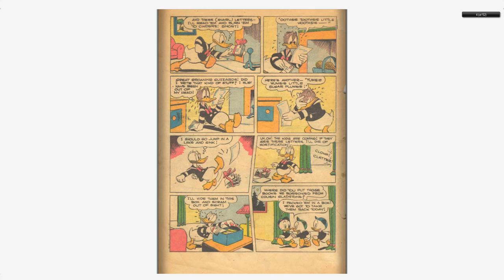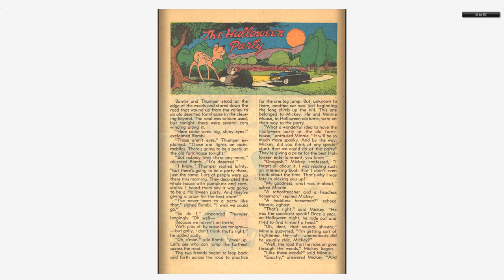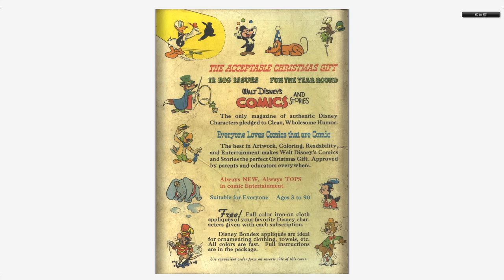Walt Disney's Comics And Stories 111 Dell 1949